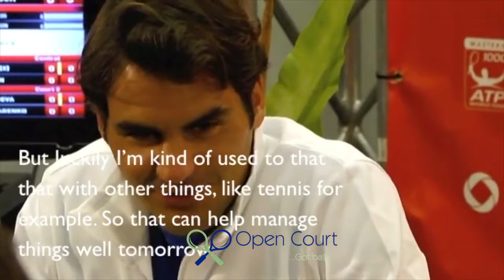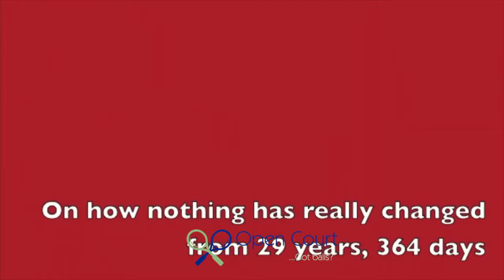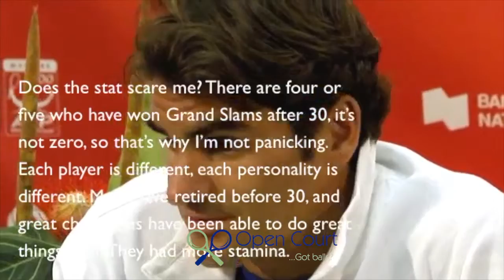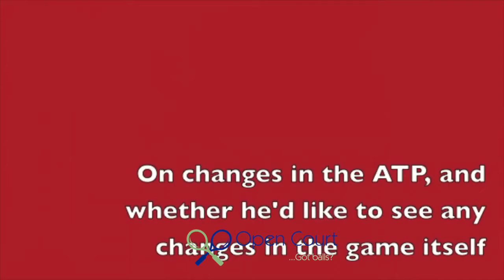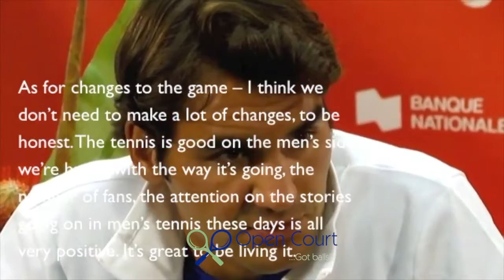2011 Rogers Cup – Fed approaches 30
Roger Federer always celebrated his birthday at the Rogers Cup, whenever he played. This year, he was about to turn the big 3-0.
(And the ATP was looking for a new boss - funny how the more things change, the more they remain the same).
In French, with subtitles.